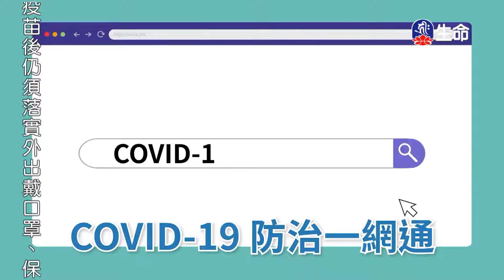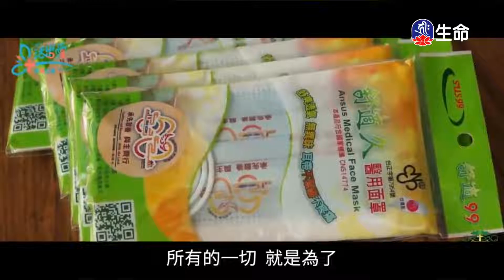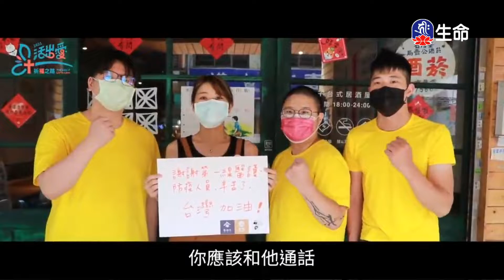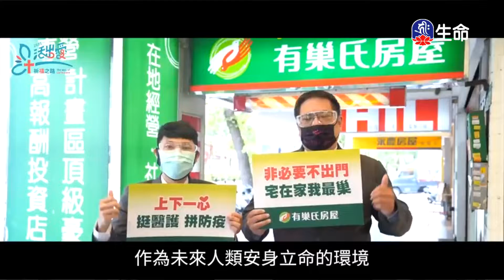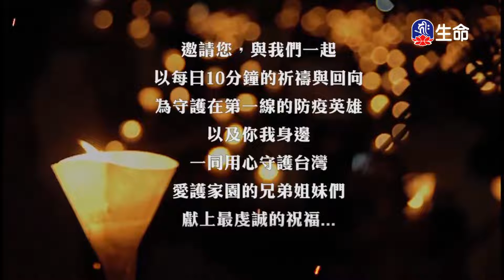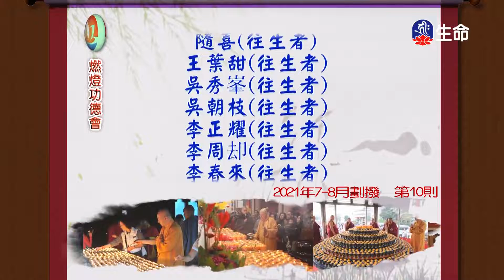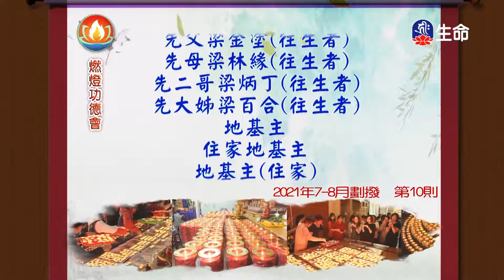一日禪(1)一行禪師_菩提系列_(lifetv_20220328_06:00)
菩提系列_一日禪(1)一行禪師。